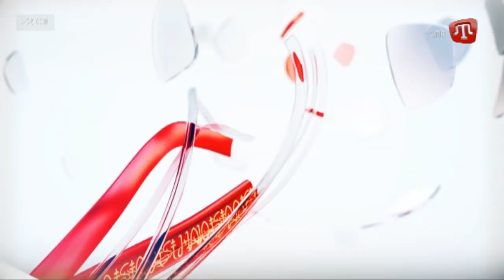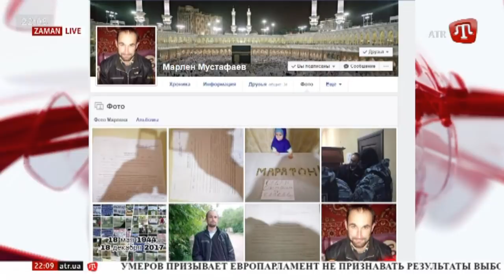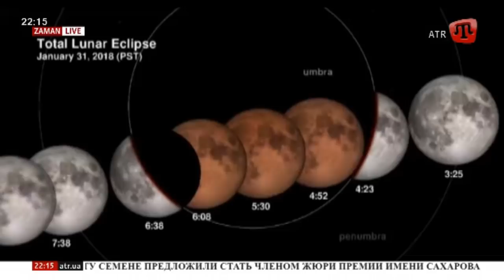ZAMAN/Новини 22:00 RU 31.01.18